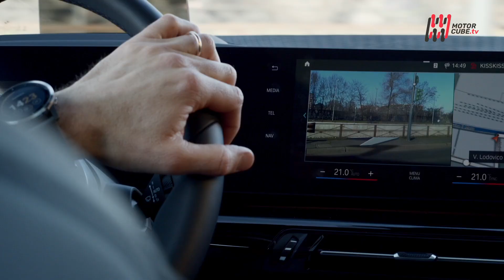NEW BMW ACTIVE TOURER 2022 - ARRIVA LA MAXI CALANDRA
Il design esterno della nuova BMW Serie 2 Active Tourer riunisce gli elementi del lifestyle e la raffinatezza estetica in un moderno profilo da crossover.